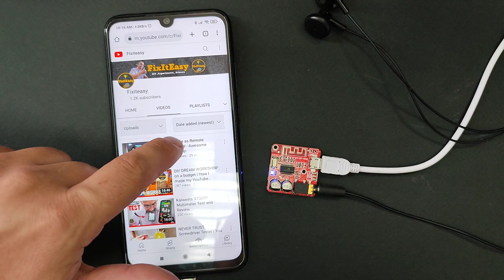How to connect Bluetooth Module to your Phone - XY-BT mini module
XY-BT module pairing to Phone. Tutorial :)
I will show you the easiest way to connect it to your phone. You can use this module to send sound to all your equipment if you need to.